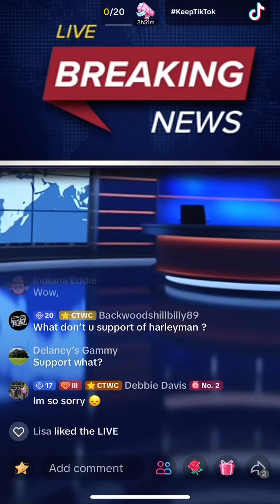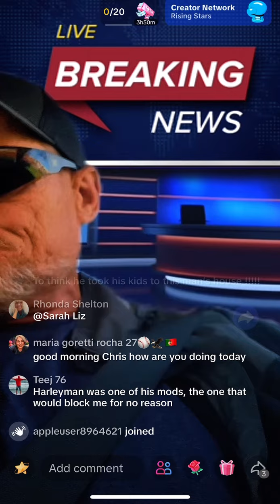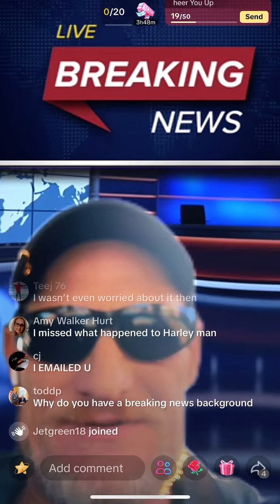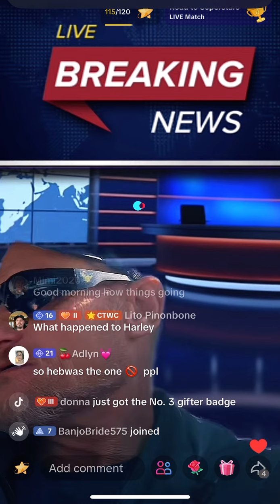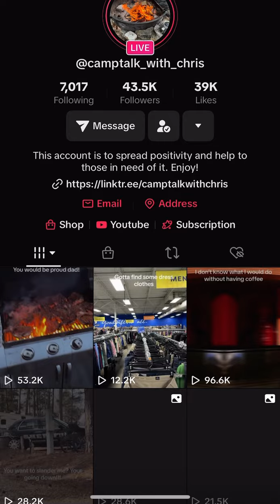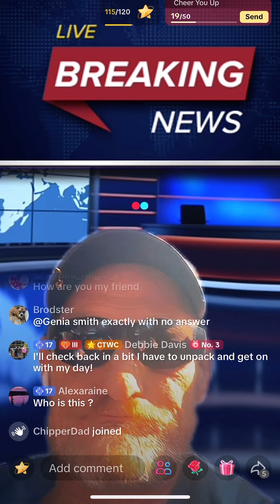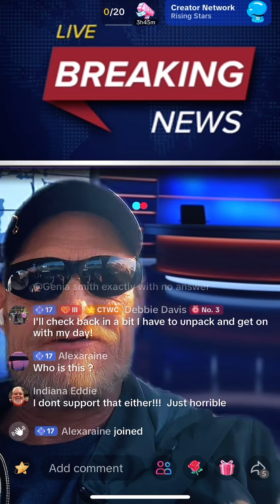Chris Mosteller AM before livestream 3/13/24